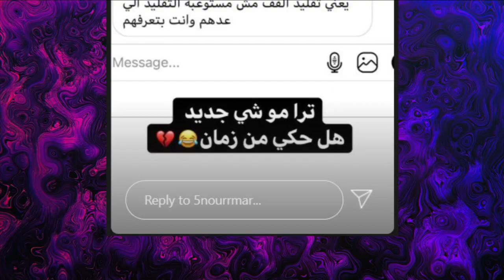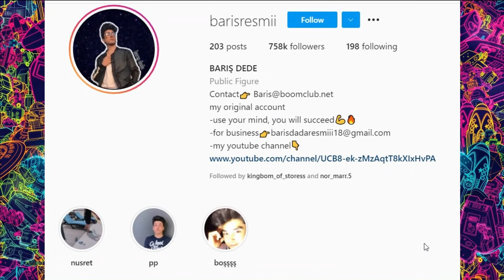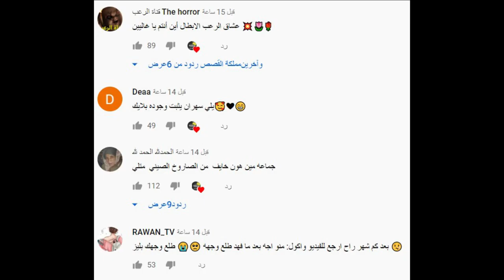نور مار يفضح باريش دادا وبكاء ياسو وتهجمها على اليوتيوبر ورد نور مار بقوة وانجاز احمد حسن وزينب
انس _واصالة
اصالة المالح
Music anasala
Alwan tube
Related
مملكة القصص
Related
Mo Vlogs
Ahmad Aburob
هلكني المرض !!
جول مان
اغنية طول ما احنا سوا //اصالة :انس
Eman Jaf
❤💙اصالة مالح - طول ما احنا سوا
GreenMoon